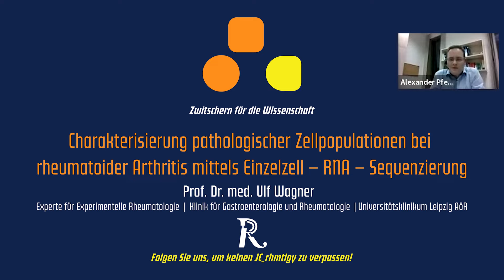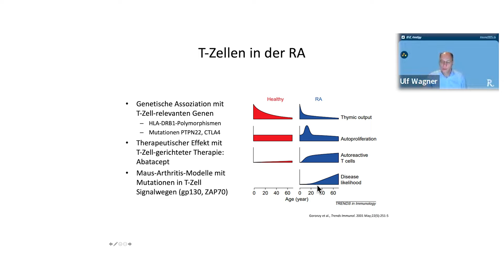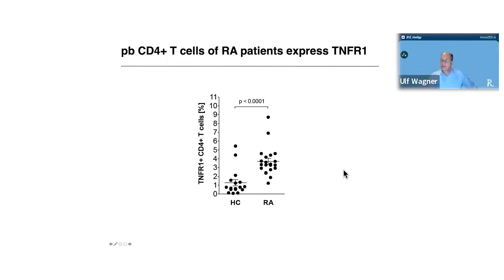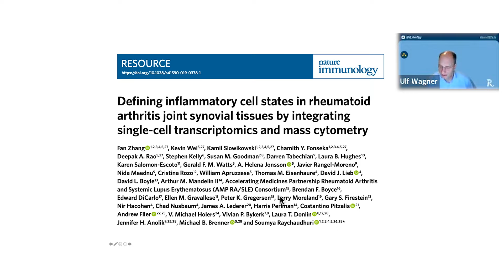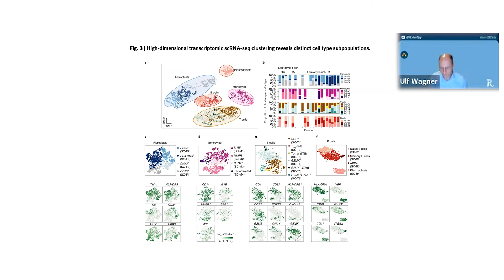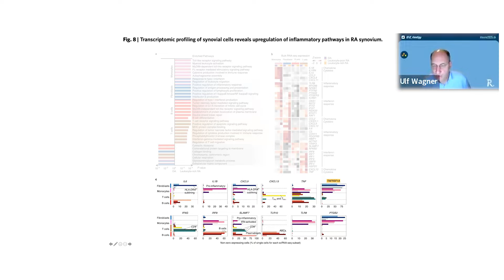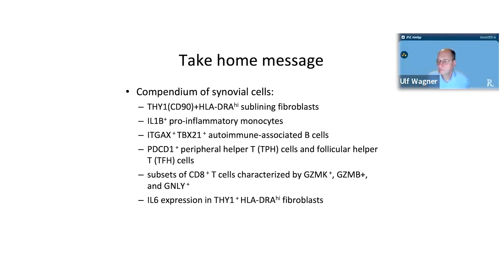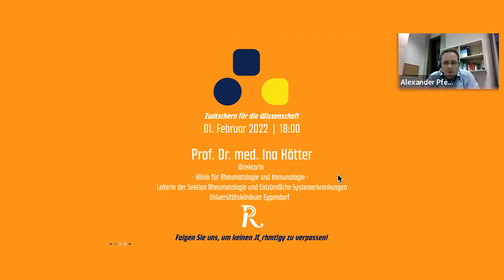JC_rhmtlgy 4: Prof. Dr. med. Ulf Wagner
Im vierten JC_rhmtlgy, dem digitalen Journal Club der Rheumatologie, stellt Prof. Dr. med. Ulf Wagner die neusten Erkenntnisse zur „Charakterisierung pathologischer Zellpopulationen bei rheumatoider Arthritis mittels Einzellzell-RNA-Sequenzierung" vor.

Prof. Dr. med. Ulf Wagner ist im Department für Innere Medizin, Neurologie und Dermatologie in der Klinik für Gastroenterologie, Hepatologie, Infektionsmedizin und  Rheumatologie am Universitätsklinikum Leipzig tätig.

Im JC_rhmtlgy werden wissenschaftliche Aspekte diskutiert, von Themen wie Biologika und Januskinase-Inhibitoren, über Hightech-Untersuchungsverfahren wie die Power-Doppler-Sonografie, bis hin zur Immundiagnostik und Molekularbiologie. Vieles liegt in der Rheumatologie noch im Dunkeln und rund um den Globus arbeiten Forscher:innen mit Hochdruck daran, die bestehenden Rätsel zu entschlüsseln. Der JC_rhmtlgy greift Forschungsergebnisse auf und stellt diese zur Diskussion.

Diskutiere mit uns jeden ersten Dienstag im Monat um 18 Uhr live hier auf YouTube und Twitter (@JC_rhmtlgy)

00:00–01:04 Präambel (PD Dr. med. Alexander Pfeil)
01:05–02:10 Präambel (Prof Dr. med. Ulf Wagner)
02:11–03:15 Vortrag Überblick
03:16–06:47 Einleitung in das Thema
06:48–08:30 T-Zellen in der RA
08:31–09:37 Die Hypothese von der Epitopgemeinschaft
09:38–10:25 HLA-Ag-TCR-Komplex
10:26–11:09 Antigenerkennung in der immunologischen Synapse
11:10–11:45 CD4 + T-Zellen
11:46–12:26 Experimental Design (Experimenteller Entwurf)
12:27–13:10 In-vitro-Untersuchung der CD4+ T-Zellen
13:12–13:44 Gewebsinfiltration blockiert durch Anti-TNF
13:45–15:08 Analyse der eingewanderten und nicht-eingewanderten CD4+ T-Zellen
15:09–15:39 Gewebsinfiltration blockiert durch Anti-TNFR1
16:40–17:34 Kurze Zusammenfassung
17:35 –19:47 scRNA-seq (die RNA-Sequenzierung von einzelnen Zellen)
19:48–23:00 Darstellung der scRNA-seq
23:01–24:04 Thema Überblick
24:05–26:50 Synovialgewebe Workflow
26:51–28:33 Konventionelle Histologie
28:34–32:33 Neue Methode
32:34–34:16 Heterogenität synovialer Monozyten
34:17–36:00  Synoviale T-Zellen weisen eine heterogene CD4+ CD8+ Zusammensetzung auf
36:01–38:27 Hochregulierung von Entzündungswegen in RA-Synovialgewebe
38:28–39:48 Zusammenfassung
39:49–52:24 Q & A
52:25–53:52 Abschluss